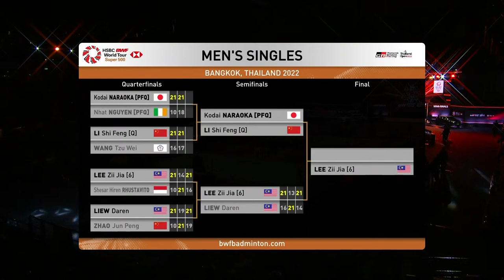GR TOYOTA GAZOO RACING Thailand Open 2022 | Kodai Naraoka (JPN) vs. Li Shi Feng (CHN) | SF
GR TOYOTA GAZOO RACING Thailand Open 2022 | Super 500
Kodai Naraoka (JPN) vs. Li Shi Feng (CHN)